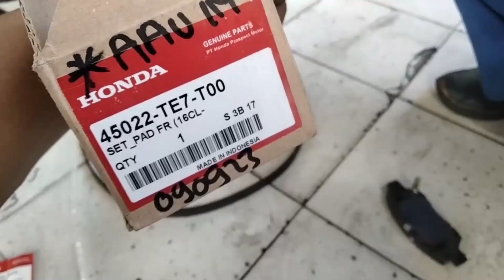Waktu ideal Ganti Kampas Rem dan VBelt